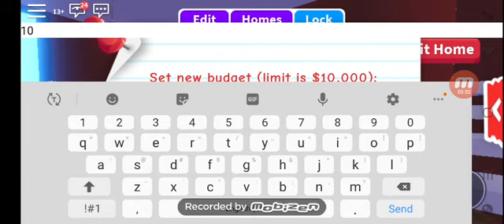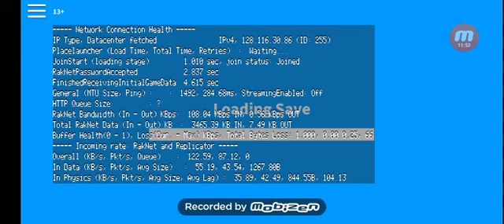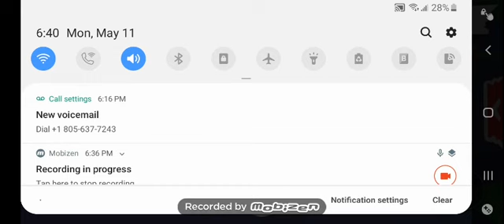Adopt me and showing all the stuff my house and all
Me and my cousin playing Roblox adopt me